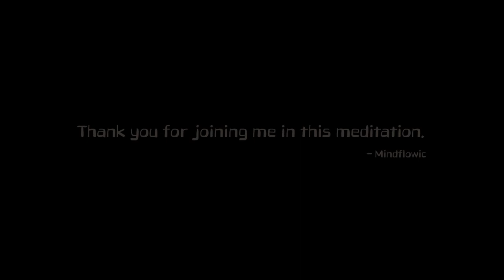Guided Meditation for Hair Growth Visualization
Embark on a unique guided meditation experience designed to awaken the power of visualization and promote hair growth for those suffering from hair loss. Immerse yourself in a transformative journey that combines detailed visualization techniques with soothing narration. Discover the ability to nurture your scalp, revitalize hair follicles, and manifest a head of healthy, vibrant hair. Unleash your creativity and tap into the transformative potential of this guided meditation to enhance your well-being. Join us on this captivating exploration and unlock the path to luscious locks.